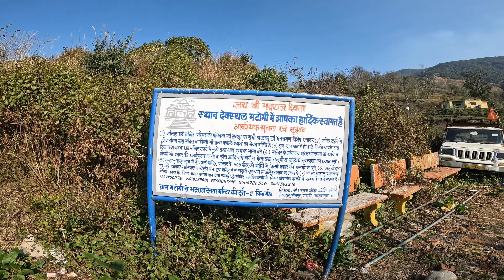Finally Pahoch Gaye Mandir Full Josh Ke Saath 🙏🏻